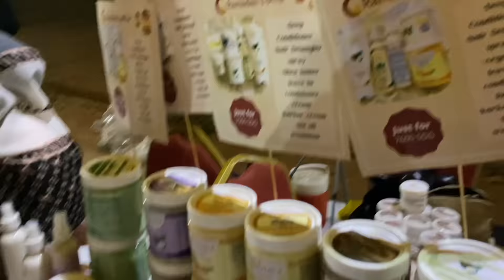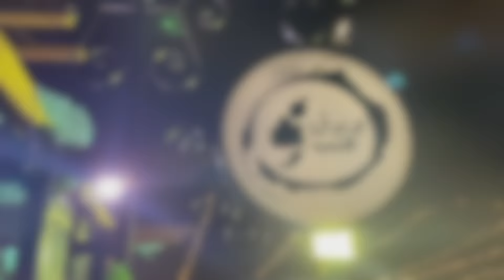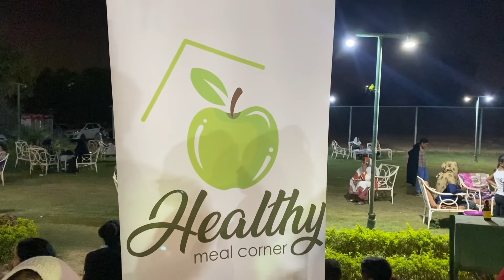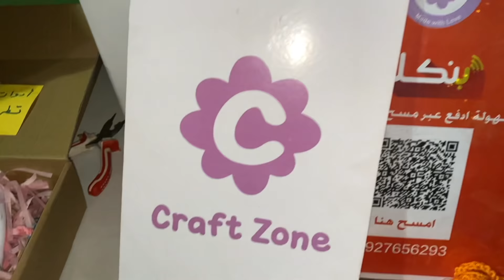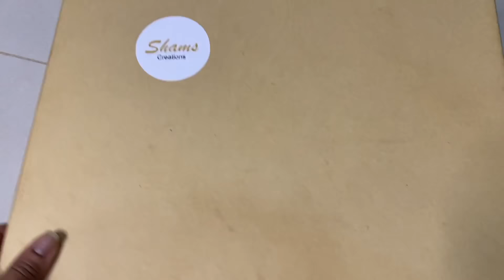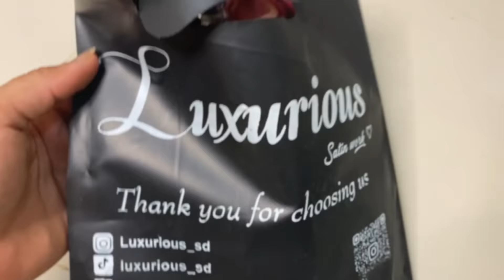زرت أكبر بازار في السودان | فلوق فعاليات الخرطوم 🇸🇩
هاي يا جماعة،

حبيت أشارك معاكم في الفلوق دا زيارتي لواحد من أكبر البزارات في السودان في مدينة الخرطوم.  شارك في البازار كتير من المتاجر المختلفة.

شكرا للمتابعة